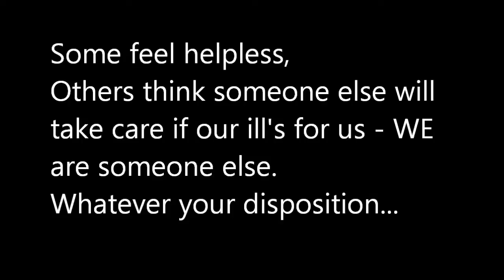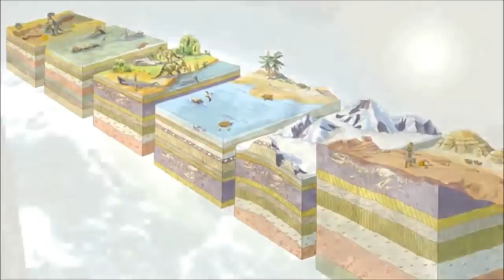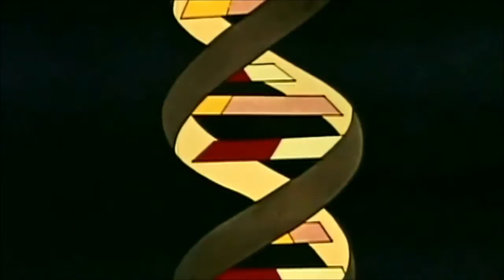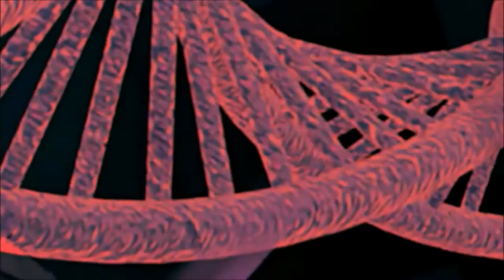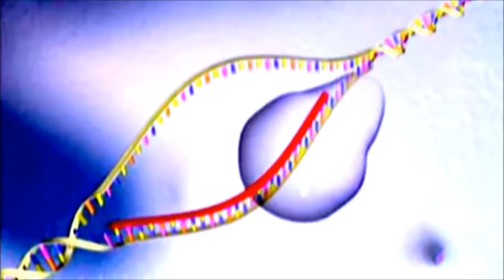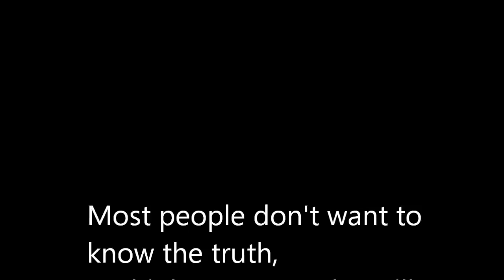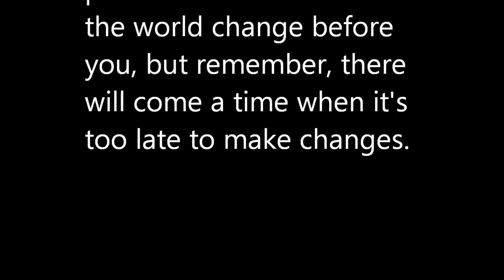Seeds of Death: Unveiling The Lies of GMO's - 5 Excerpts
This is a shortened version of the original, which can be found here:

If you're curious about what the extended version contains, this video gives you five excerpts from the original video.

GMO's are affecting ALL of us... including children.  If WE do nothing... watch the changes as we grow into our future.  One day it will be too late to stop this...

I claim NO rights for this video - I only created it to show five points that I believe to be very valid and important.

All the best for you and your future.